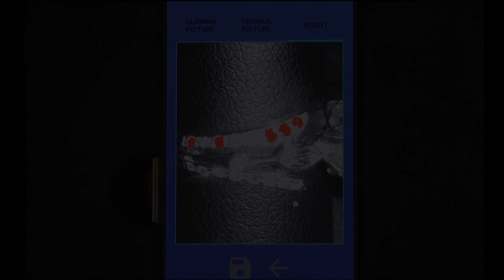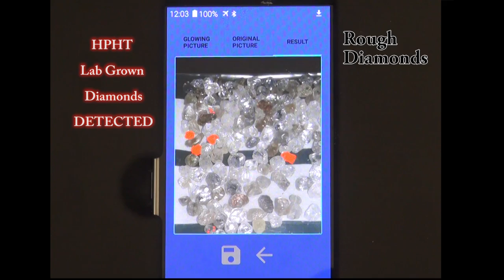HPHT Lab-Grown Diamond Detector